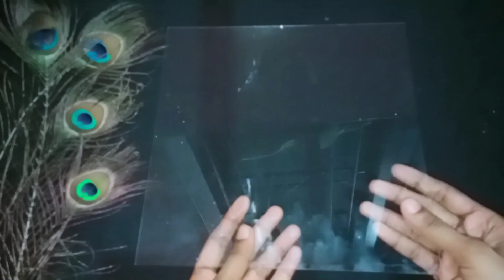കൃഷ്ണനെ ഗ്ലാസിൽ വരയ്ക്കാം 😱🔥krishnadrawing ||glasspainting || acrylicpainting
krishnadrawing
glasspainting